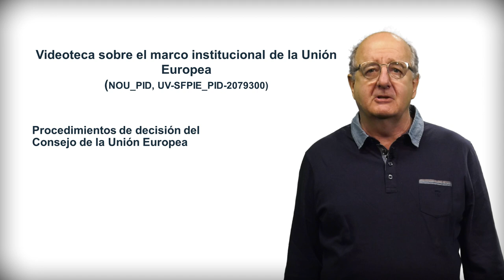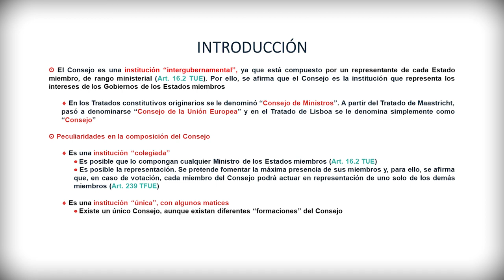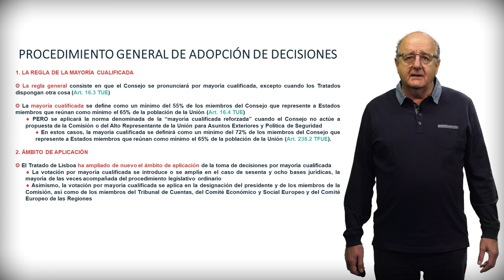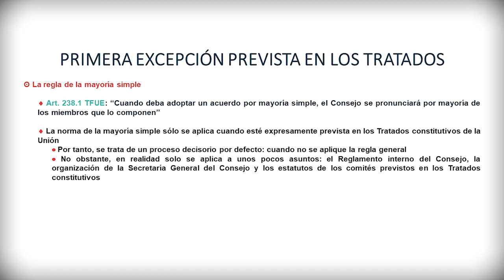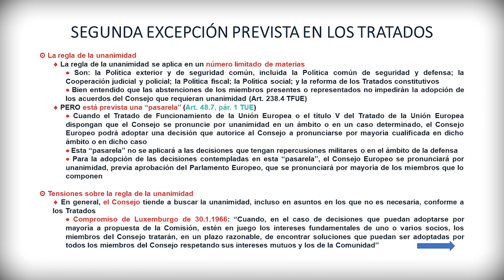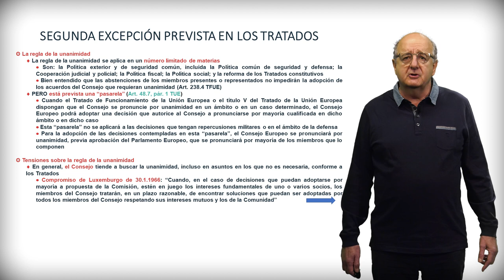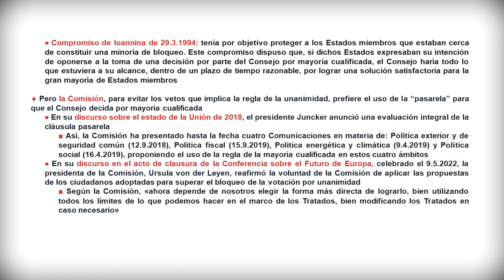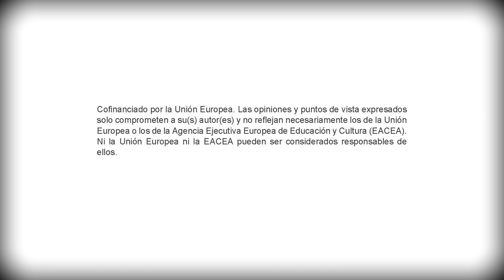Procedimientos de decisión del Consejo de la Unión Europea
Autor principal: Valentín Bou Franch

En esta píldora educativa se explica los diversos procedimientos de decisión del Consejo de la Unión Europea.